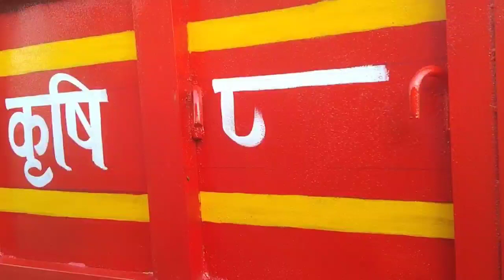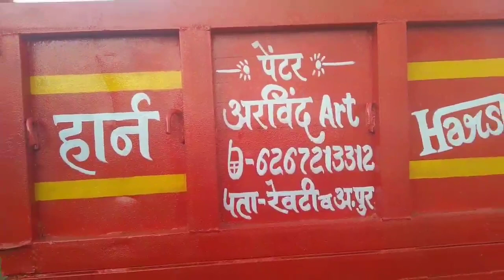ट्रैक्टर ट्रॉली में पेंट करने के बाद name kaise likhe how to paint your tractor trolley name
ट्रैक्टर ट्रॉली में पेंट करने के बाद name kaise likhe how to paint your tractor trolley name writing #